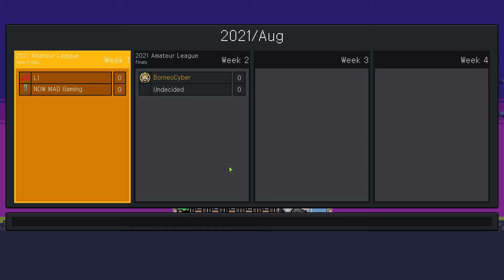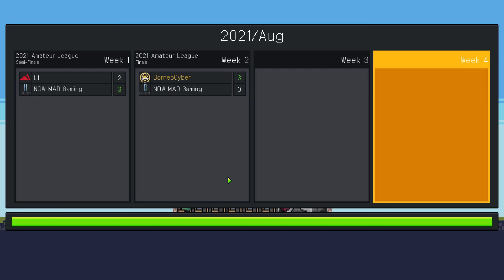FINAL AMATEUR LEAGUE - Teamfight Manager Indonesia Part #3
TeamFight Manager adalah game di mana kita jadi coach MOBA e-sport. Akan banyak momen seru karena setiap orang yang main ini game akan merasakan pengalaman yang berbeda. Karena urutan rilis hero, buff-nerf hero, kekuatan tim lawan, akan berbeda2 tiap orang. Game ini dirilis di Steam pada 2 Maret 2021, buatan Team Samoyed (sepertinya developer asal Kor-Sel).

Halo, gaes!
Nama gue Yugo, Selamat datang di channel Youtube gue!

Yuk, ikuti terus perkembangan team BorneoCyber e-Sport dalam kancah TeamFight Arena. Let's GO!
Spesifikasi PC:
Procie AMD Ryzen 5 2400G
RAM 16GB
GPU GeForce GTX 1660 Super 6GB
OS Windows 10 Pro 64bit
Support Yugo Waskito :
Donasi Via Gopay/Ovo/Link Aja/Dana :

Donasi akan membantu gue meningkatkan setup untuk kualitas yang lebih baik.